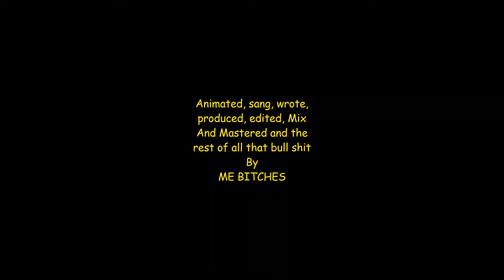SkI - Live Long Die Young (Official Audio)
Hope Ya'll Are Enjoying This Master Piece In Quarantine !! Still In The Process Of Getting Better At Mix And Mastering !! Love You BroSKII'S

Snap - Bregg41